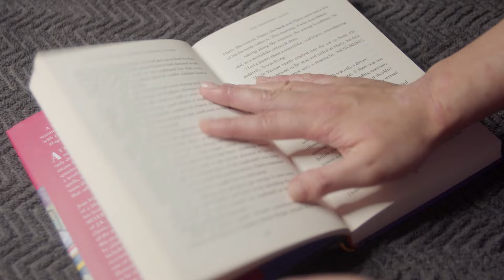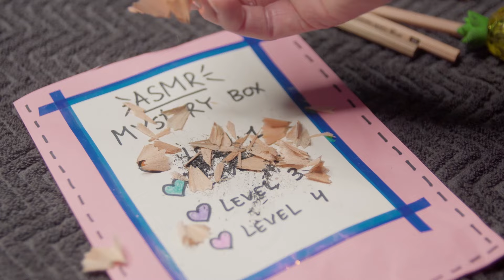ASMR 20+ Triggers Tingly, Crunchy, Soft l ASMR 20+는 얼얼하고, 바삭하고, 부드럽습니다.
Hello, my Dearest Friendly Potatoes!  I hope you're doing well!

Will you fall asleep in 5 minutes? Let's find out!